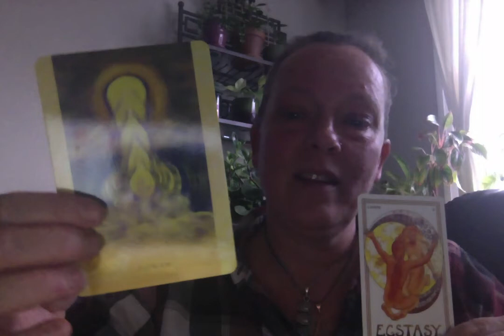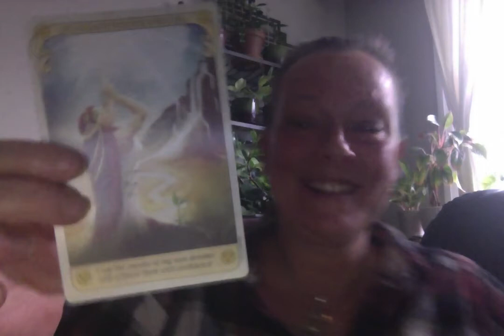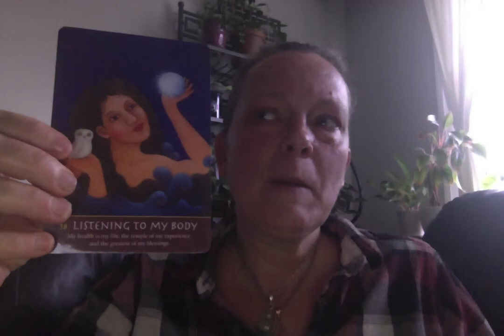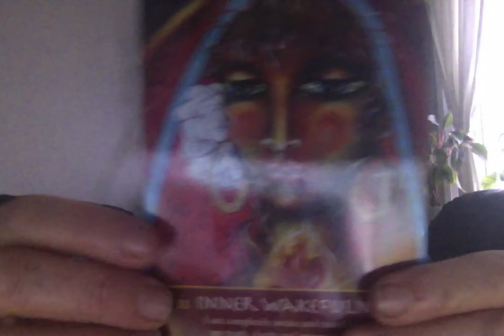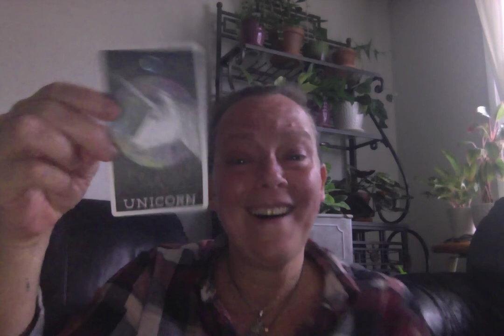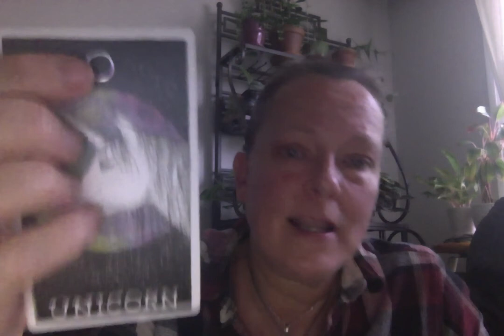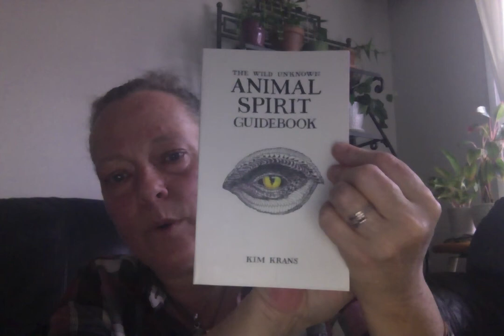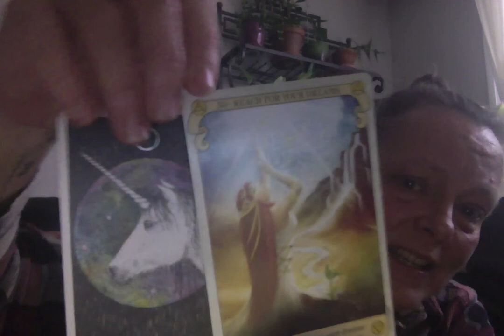Capricorn December 2020 Play, Create, Dream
Welcome Capricorn to your December 2020 Energy forecast.  Remember Capricorn you have a DREAM and it is up to you to bring that dream to fruition.  Take time this month to really focus SOULy on you.  Get clear within your home space and within your inner landscape so that you can create space for the NEW that supports you.  Trust your process and believe in the purity of your beautiful heart.  Your belief in self supports your dreams coming true.

If you would like to book your personal 2021 Month by Month Energy Forecast please use this link...

I am grateful to you.  I appreciate that feedback too.

With so much Love and Gratitude, I share with you, Lisa and crew xo